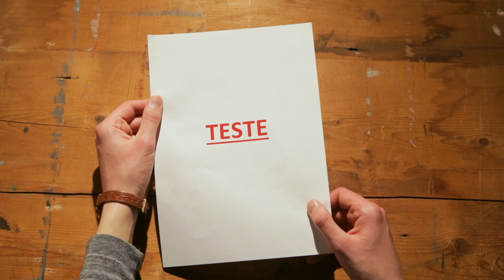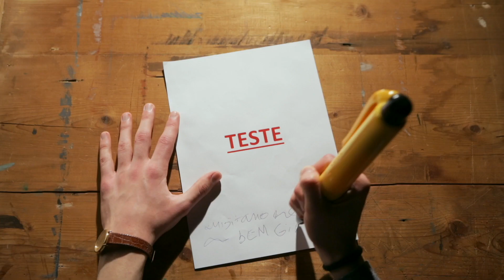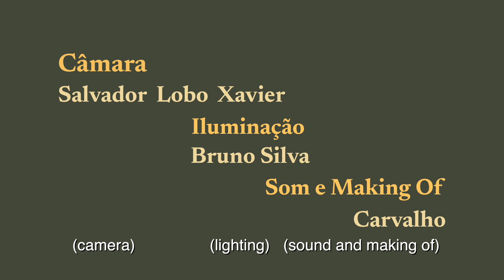Vaticínio das Canetas de Henrique Aguiar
16.º Concurso de Vídeo Escolar 8 e Meio | 2022/2023 | Competição Nacional | Menção Honrosa